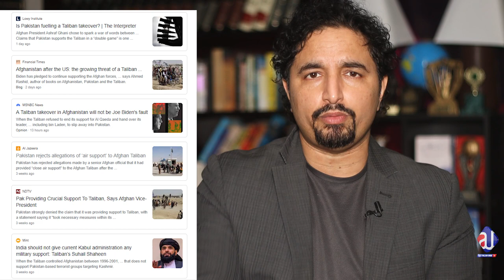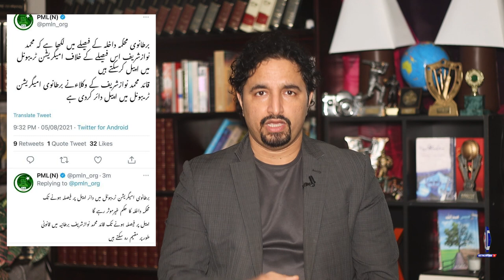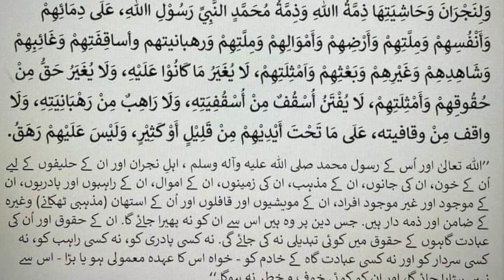Pakistan Afghan Taliban? Nawaz Sharif going India?Gay Pride flag Pakistan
Nawaz Sharif will take refuge in India?
Pakistan is changing its stance on Afghanistan, Why was the press conference in the USA?
What is Gay Pride? Flag and its meanings in Pakistan?